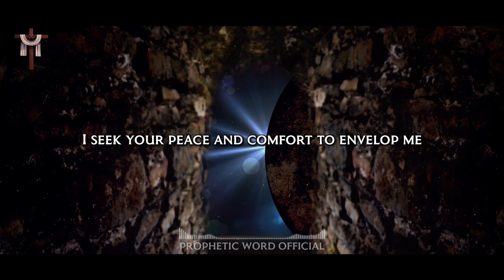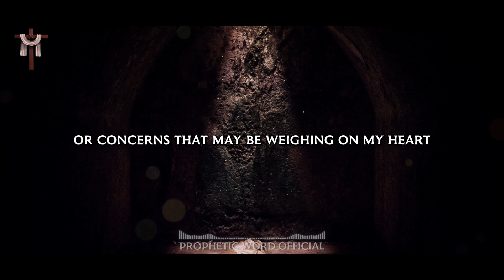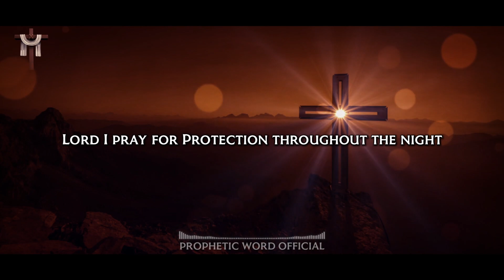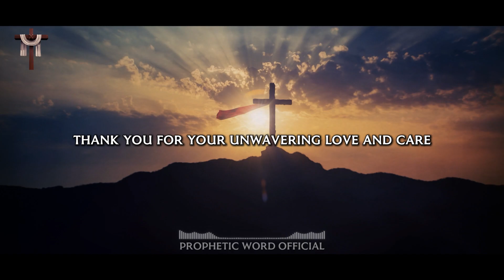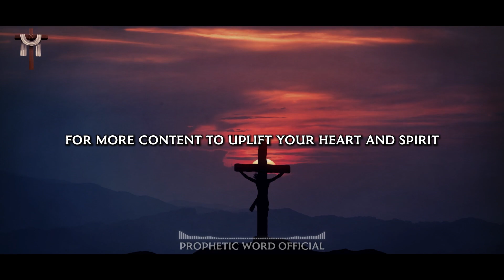A Short Prayer for Peaceful Rest | Prophetic Word | Lets pray together | Night Prayer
Evening Prayer: Prayer for Peaceful Rest!

Gracious and Loving Father,

As the day comes to a close and the night descends, I come before You with a heart full of gratitude and reverence. Thank You for guiding me through the day, for the strength and wisdom You provided, and for Your unwavering presence in every moment. As I prepare to rest, I seek Your peace and comfort to envelop me.

About This Channel:
Welcome to Prophetic Word Official, your ultimate destination for divine inspiration and spiritual enlightenment. This channel is dedicated to bringing you God's messages for today, including urgent messages from God, angels' messages, and Jesus' profound wisdom. Dive deep into God's love and protection, explore inspirational messages, and receive spiritual guidance to overcome challenges and find hope and encouragement in your daily life.

Our videos cover a wide array of topics such as:

- God's Message Now: Receive timely and relevant messages from God tailored for your life's journey.
- Godly Quotes & Bible Quotes: Reflect on powerful quotes that offer spiritual nourishment and insight.
- Financial Abundance & Money Miracles: Discover how faith and divine intervention can lead to financial prosperity.
- Positive Life Affirmations: Embrace positivity with affirmations that boost your mindset and self-worth.
- Spiritual Journey & Divine Guidance: Navigate your spiritual path with messages of divine love, grace, and intervention.
- Overcoming Challenges & Emotional Healing: Find strength and solace in God's word to conquer life's obstacles.
- Hope, Encouragement & Personal Growth: Be inspired to grow, improve, and trust in the divine plan for your life.
- Daily Prayer & Morning Prayer: Start your day with short, powerful prayers that connect you with Jesus and set a positive tone for the day.
- Daily Jesus: Experience the daily presence and teachings of Jesus through our content.

Whether you're seeking God's message for you today, looking for signs from angels, or searching for motivational speeches that uplift your soul, Prophetic Word Official is here to guide you. Join us on this spiritual journey and let God's words bring light, faith, and blessings into your life.